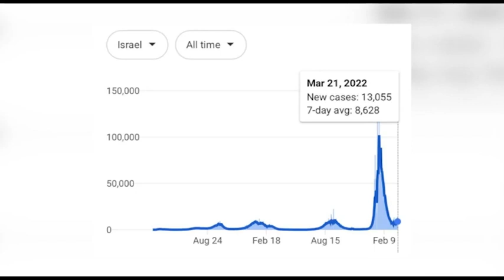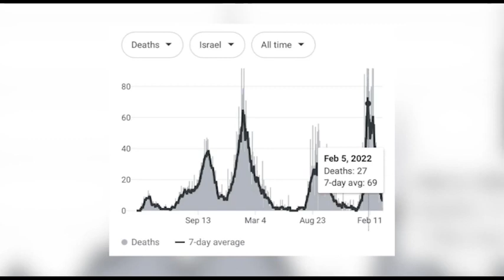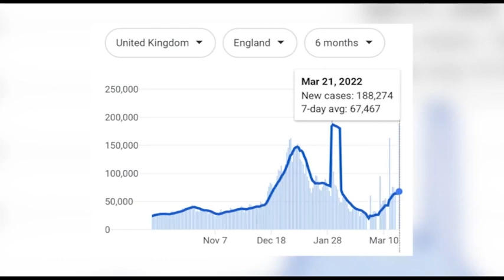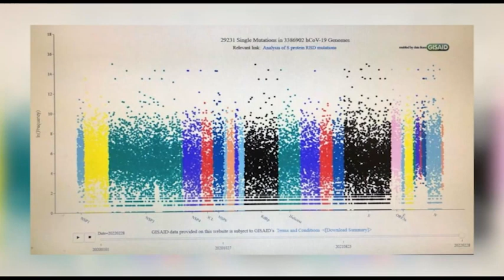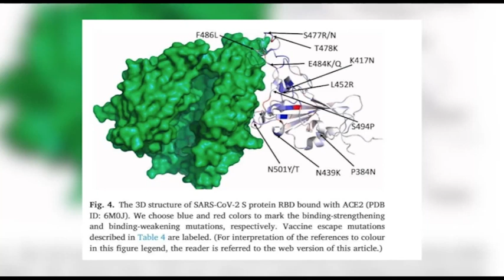حسام نوذری: واکسیناسیون و ویروس های کرونا